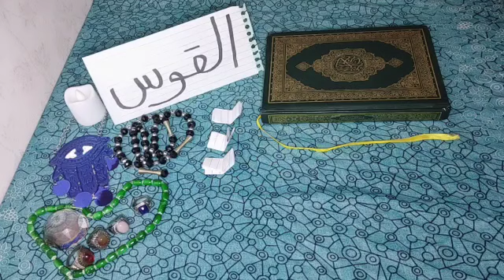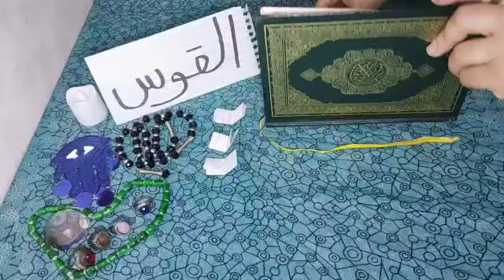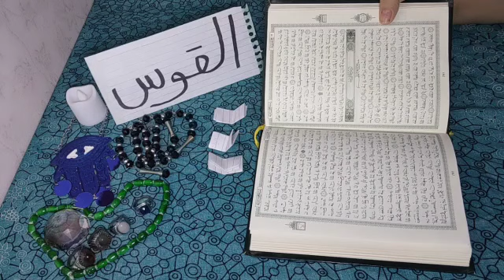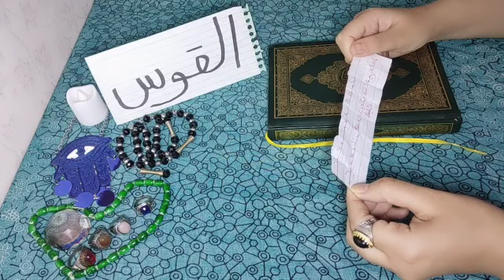برج القوس♥استخاره روحانيه بالقرآن الكريم شهر يونيه استخاره قويه جدا كشف شامل باذن الله لحياتك كلها